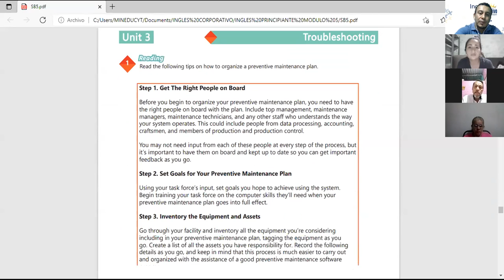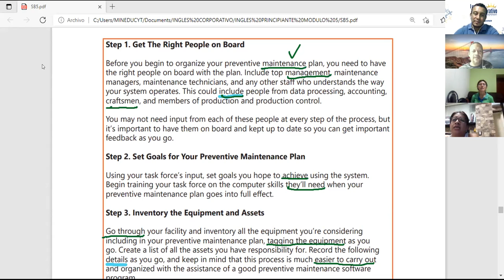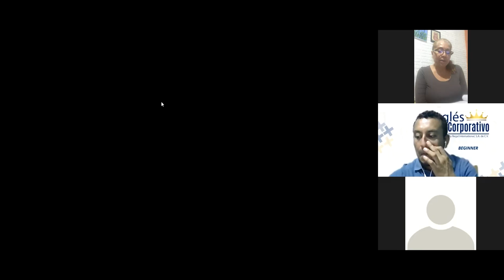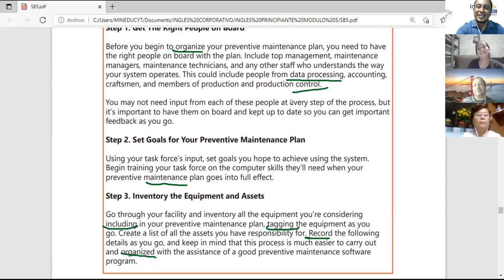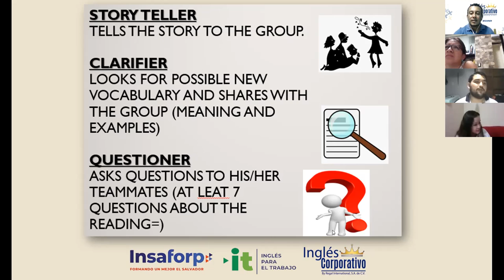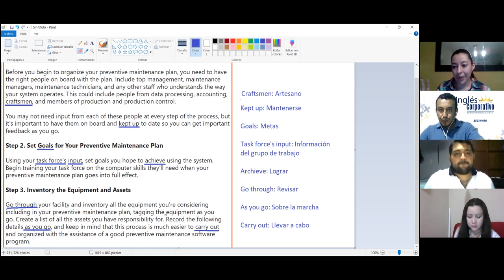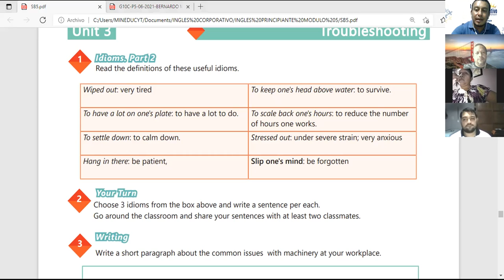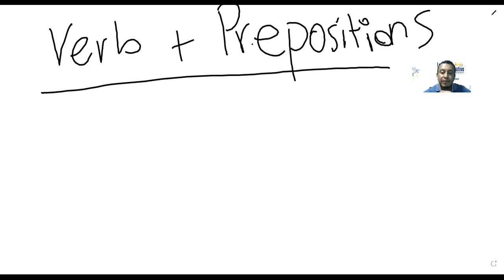Ingles Corporativo-Videoconferencia #15 USE OF IDIOMS PART 2